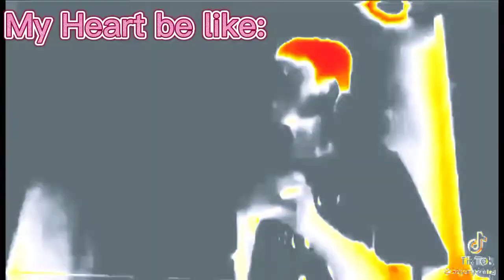Adrien and Kagami BROKE UP!! 🤯🤯😱😱😨😨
If you didn't know, yet.
Adrigami broke up.. I do feel bad for them but, the thought of Adrien and Marinette finally dating just took over me. 😪

Here's the the Season 4, Episode 3 (Lies).